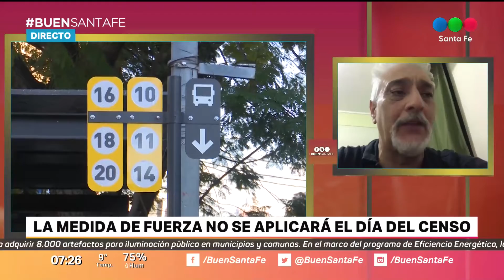Martes, jueves y viernes no habrá colectivos en Santa Fe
La Unión de Trabajadores Automotor confirmó el paro para las 0 de este martes: el miércoles habrá servicio considerando el Censo mientras que las medidas de fuerza se reanudarán jueves y viernes.